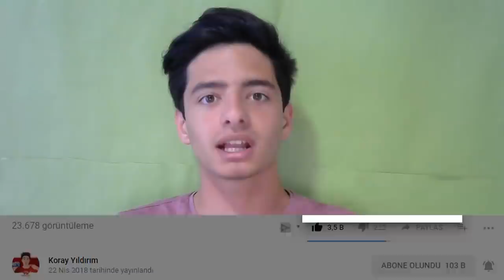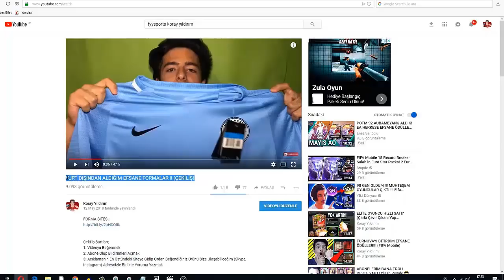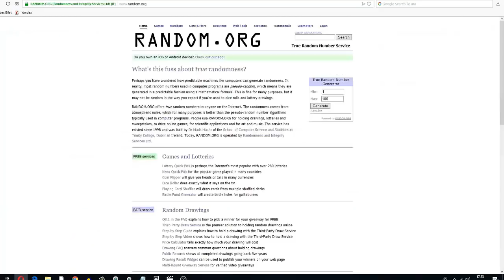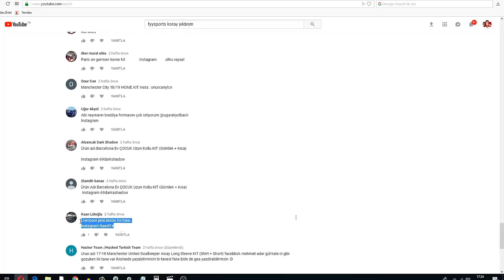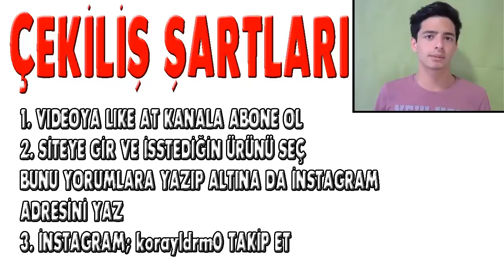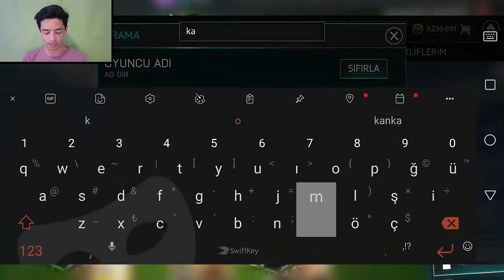AVRUPA YILDIZI ÇIKARDIM!! EN DEV PAKET AÇILIMI (FIFA Mobile)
Merhaba Ben Koray, Bu Video da fifa mobile 18 avrupa yıldızları paket açılımı yapyorum 2 tane +85 tots ve birsürü elite çıkardım ayrıca bir de avrupa yıldızı çıkardım tepkim efsane... İYİ SEYİRLER

ÇEKİLİŞ ŞARTLARI;
2. SİTEYE GİR VE BEĞENDİĞİN ÜRÜNÜ İNSTAGRAM ADRESİNLE BİRLİKTE YORUMA YAZ
3. İNSTAGRAM; korayldrm0 (Takip Et)
İYİ ŞANSLAR